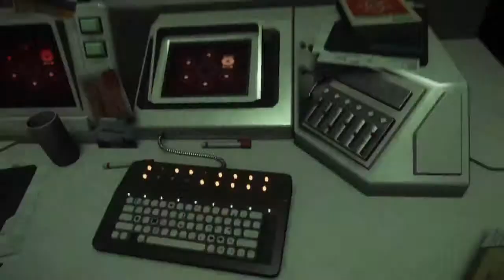Benji joue à cache-cache (Alien Isolation)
Bienvenue sur ma chaîne. Aujourd'hui je donne mon avis sur Alien Isolation,développé par Creative Assembly,sorti le 7 octobre 2014 et edité par Sega. Jeu d'horreur à la première personne. Perdu dans l'espace et la station Sébastopole. Est-ce que ce monstre qui a marqué le cinéma d'horreur,va aussi me faire flipper? Réponse,dans cette vidéo!